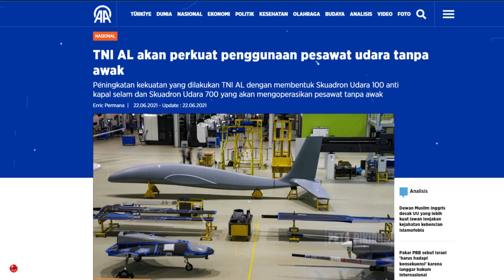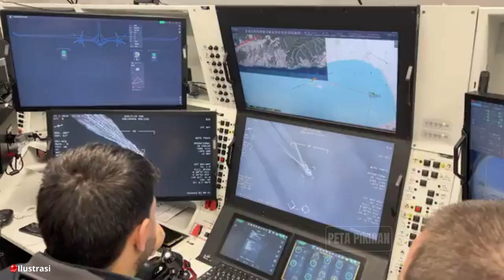TNI AL Upgrade Teknologi: Kekuatan Kapal Tanpa Awak Mengubah Perang Laut!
🔥 Revolusi Perang Laut: TNI AL Siap Tempur dengan Armada Tanpa Awak! 🔥

TNI AL sedang memasuki era baru dalam pertahanan maritim dengan penggunaan alutsista tanpa awak! Dalam video ini, kami membongkar rahasia di balik strategi terbaru TNI AL yang akan mengubah dinamika perang di laut Indonesia.

✅ Apa yang Akan Anda Temukan:
Konsep baru peperangan laut
Teknologi canggih UAV dan UUV TNI AL
Manfaat strategis dan efisiensi operasional
Tantangan yang dihadapi dan persiapan TNI AL

🎯 Kenapa Harus Ditonton?
Pelajari bagaimana TNI AL menghadapi ancaman maritim masa depan dengan inovasi terbaru
Informasi eksklusif dari sumber terpercaya seperti Anadolu Agency dan Indonesiadefense.com
Pahami alutsista tanpa awak yang akan membuat Indonesia lebih kuat di laut

🔔 Jangan Lupa:
Like video ini jika Anda ingin tahu lebih banyak tentang teknologi militer Indonesia
Comment jika Anda punya pertanyaan atau ingin membagikan pandangan Anda tentang perang modern

📈 Optimalkan Pengalaman Anda:
Aktifkan notifikasi untuk tidak ketinggalan video lainnya tentang militer dan teknologi Indonesia
Bagikan video ini untuk menyebarkan pengetahuan tentang pertahanan maritim kita